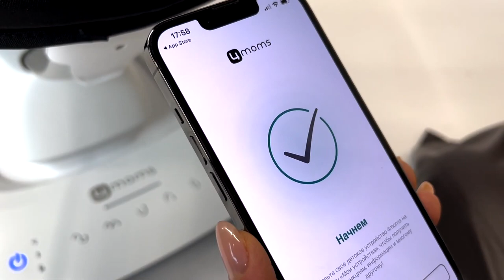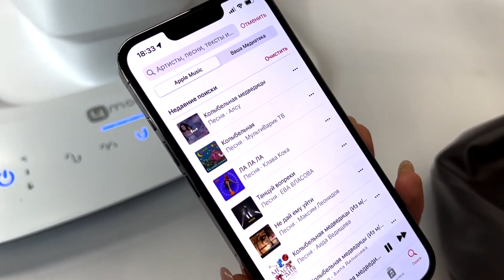4moms mamaRoo New - подключение качелей к смартфону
4moms mamaRoo – единственные электронные качели, которые повторяют движения рук родителей и укачивают малыша так же бережно, как мама с папой. Особая эргономичная позиция в кресле, повторяющая положение ребенка в животе у мамы, способствует легкому отхождению газиков, снижает колики и позволяет крохе расслабиться. Пока малыш отдыхает в качелях mamaRoo, родители могут заняться своими делами!